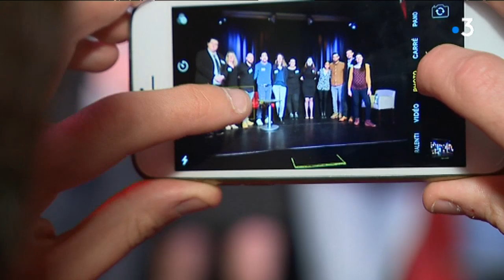Lille : des entreprises recrutent par le biais du théâtre